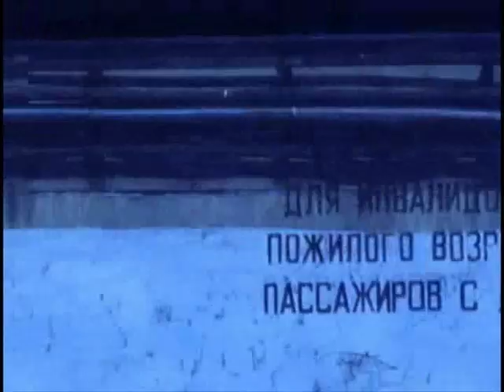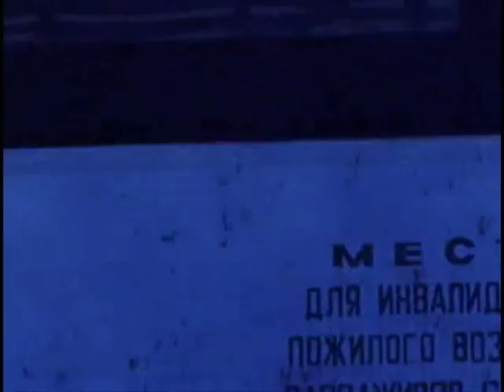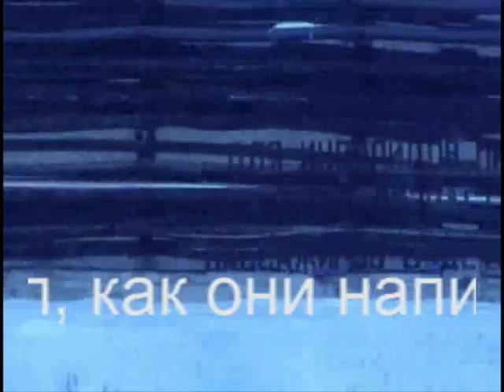Just a new day